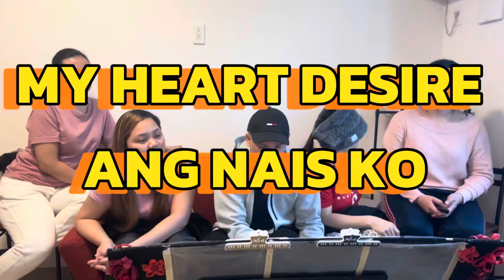MY HEART DESIRE ❤️🇯🇵| PRACTICE